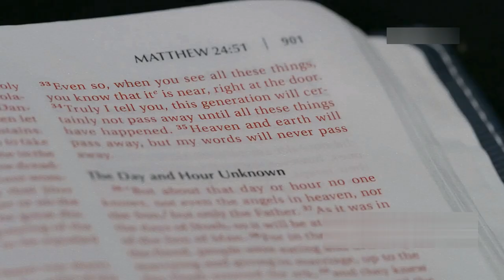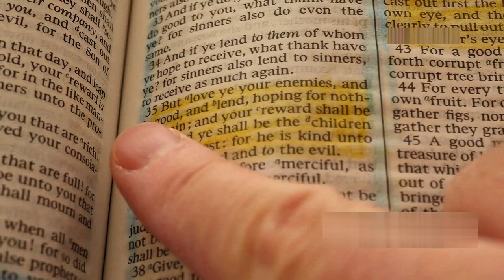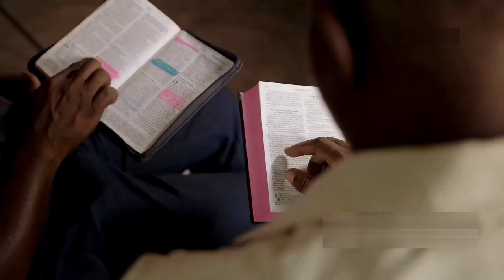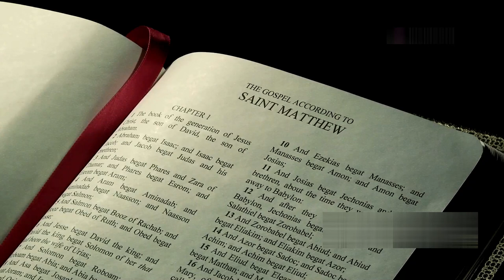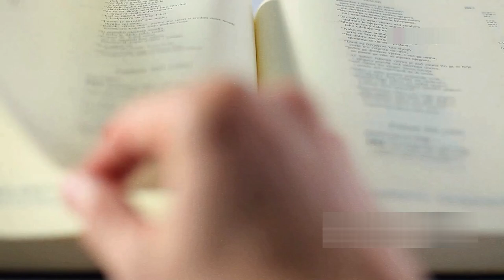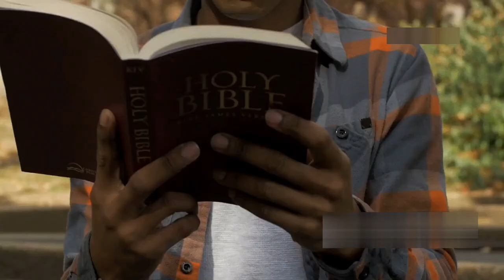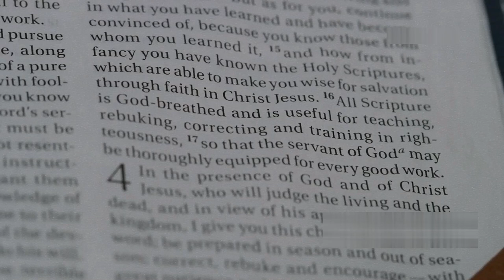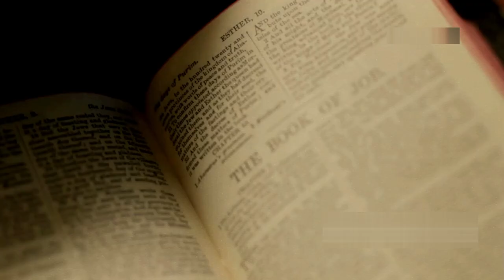THE PARABLES OF JESUS: REVEALING THE KINGDOM OF HEAVEN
The parables of Jesus are profound stories with deep spiritual meanings, offering glimpses into the Kingdom of Heaven. In this video, we explore the significance of these timeless teachings, uncovering the wisdom they hold and how they reveal God's plan for humanity. From the Parable of the Sower to the Parable of the Prodigal Son, we'll delve into the messages Jesus shared with His followers and how they continue to inspire and guide believers today. Whether you're familiar with these stories or discovering them for the first time, join us as we journey through the parables and unveil the truths of the Kingdom of Heaven.

OUTLINE:

00:00:00 Introduction
00:02:00 The Divine Purpose of Parables
00:04:37 Unraveling the Parables of the Kingdom
00:11:13 The Fulfillment of Prophecy
00:12:54 Practical Application for Christians Today
00:18:07 Conclusion